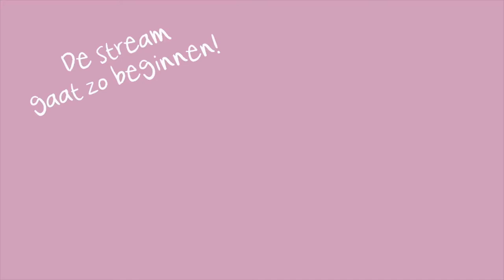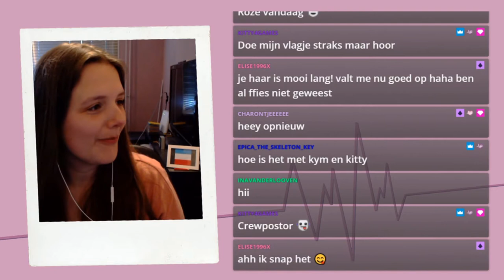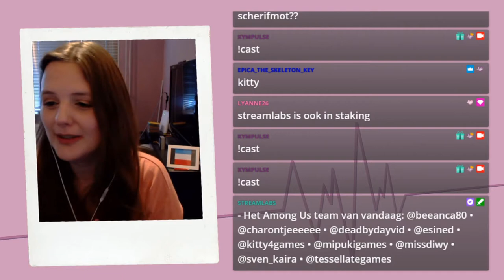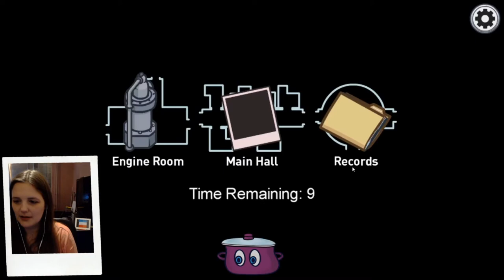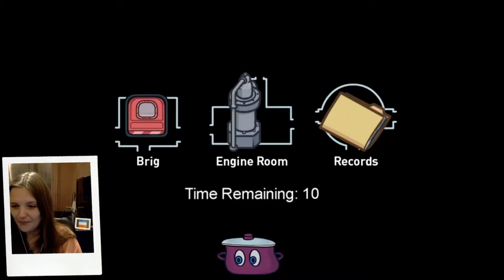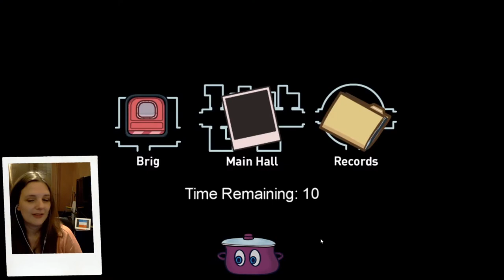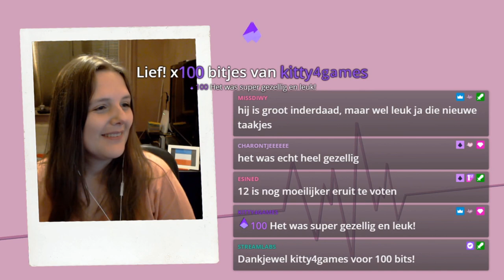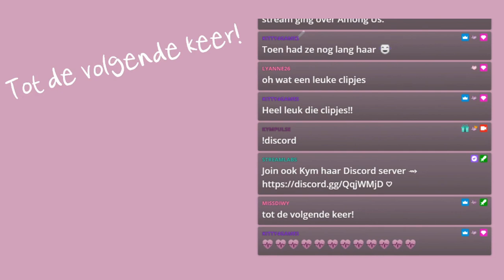The Airship map! 👀 Among Us ♦ Twitch Livestream ♡ 89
Hey Pulsies! 👋 Welkom bij de video van mijn livestream op Twitch.

➛Deze stream was live op Twitch op 7 april 2021.

Dit keer geen Sims 4, maar weer een Among Us stream. In deze stream kom ik in actie als imposter, of... Kymposter in de Airship map! 😂 Als dat maar goed gaat.

💖 Thanks aan alle toppers die mee hebben gedaan met Among Us waaronder @Tessellate.